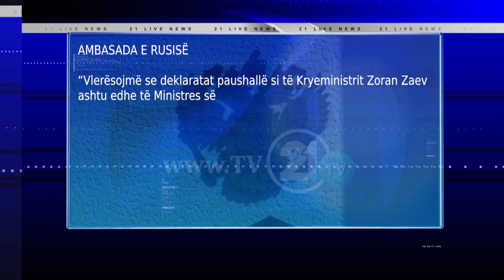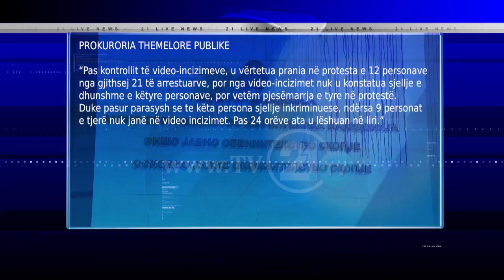A JANË PAGUAR “KOMITËT” NGA GREKO-RUSËT?! PROKURORIA NË KËRKIM TË PROTESTUESVE TË DHUNSHËM